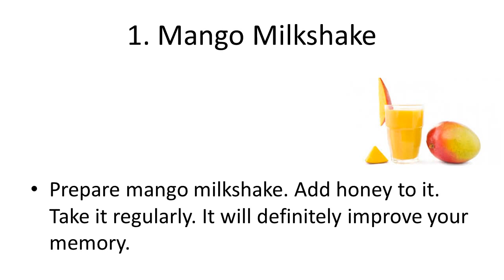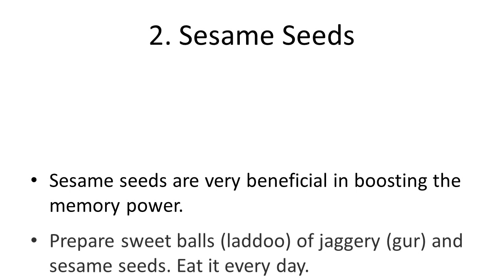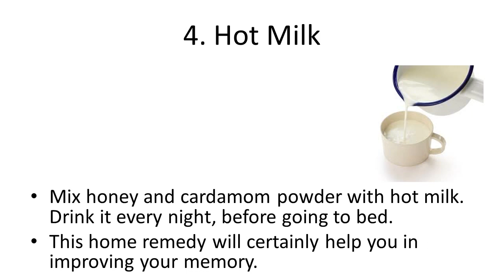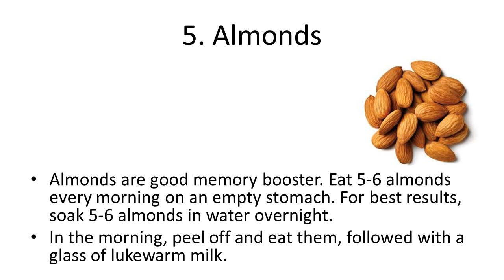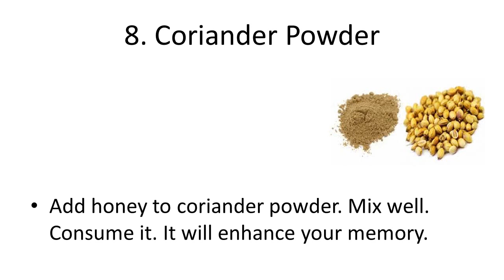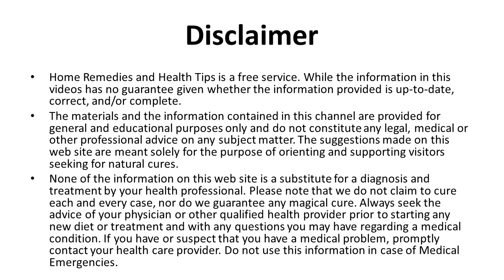Simple Home Remedies for Improving Memory Power | Tips to boost Brain Power and increase memory